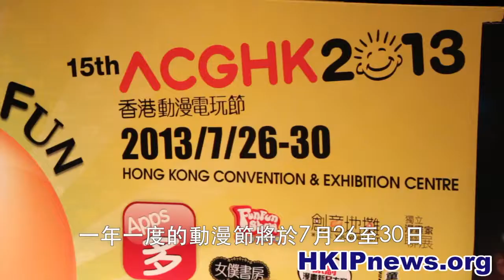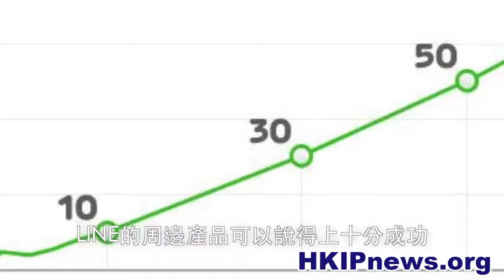[HKipnews] LINE 商務總裁姜玄玭：「Apps是一種生活體驗。」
LINE 商務總裁姜玄玭於專訪時表示現在已經踏入智能手機時代，純文字的溝通平台已經不能滿足用戶，故應該作多元發展。

記者：黃佑銘 陸慧琛

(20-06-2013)